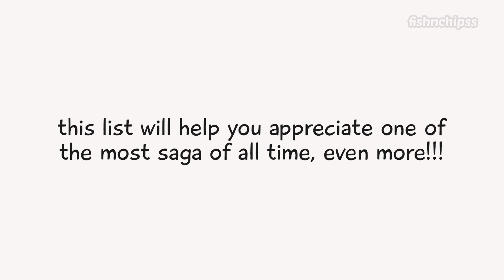How to Watch: The Avatar Saga (Complete Guide + Watch Order)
If you're just starting out on watching James Cameron's Avatar, it might be hard to follow on its complicated lore and timeline. In this video, I will try to help you by sharing my objectively correct watch order